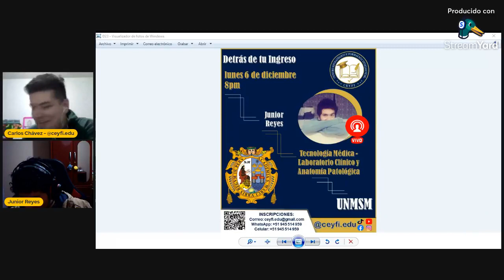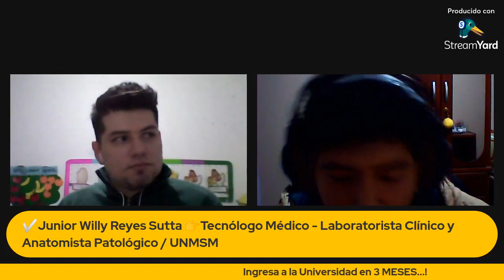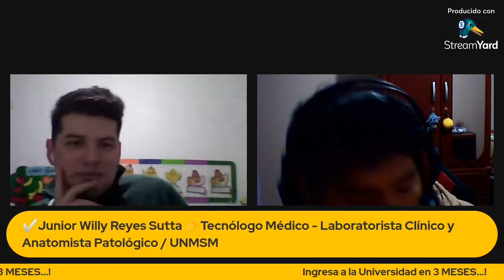Tecnología Médica, Laboratorio Clínico y Anatomía Patológica - Junior Willy Reyes Sutta / UNMSM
🔵DETRÁS DE TU INGRESO🔵

☝Te invitamos a nuestro Facebook LIVE. Para que puedas aprender desde la experiencia y mirada de un ingresante universitario a cómo hacer más accesible este proceso

☝Con nuestro invitado:
✅Junior Willy Reyes Sutta 👉Tecnólogo Médico - Laboratorista Clínico y Anatomista Patológico / UNMSM

🔴Ingresa a la Universidad en 3 MESES...!🔴

👉Contamos con tu participación y todas tus preguntas...!